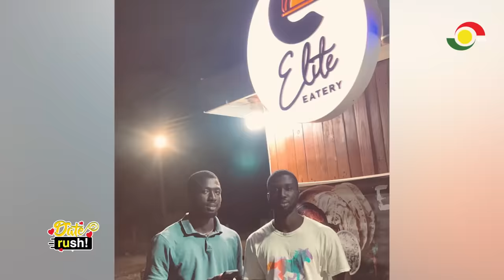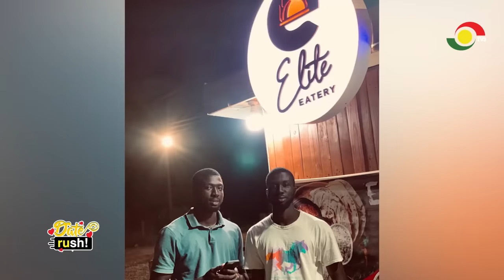DateRush S6 EP9: The twins Elijah and Elisha are next on stage. Are they getting dates?